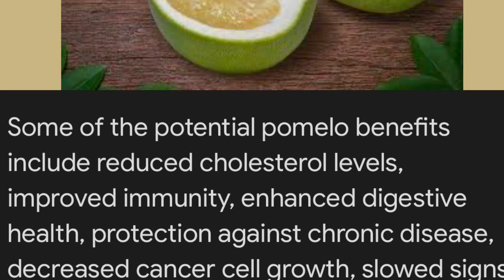New Fruit: Red Pumelo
I was not feeling the smell, because I loathe grapefruits, but it was really sweet and didn’t give the grapefruit taste.
I’d eat this again. But according to Bun- it’s nothing to write home to momma about 😅.